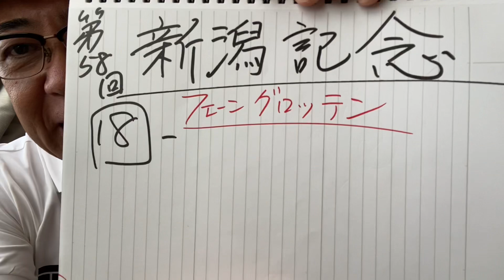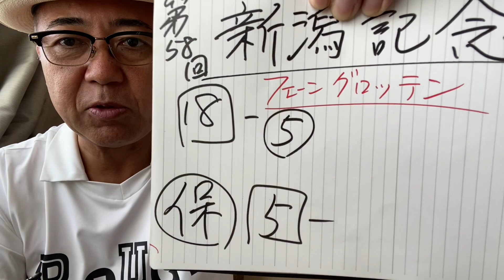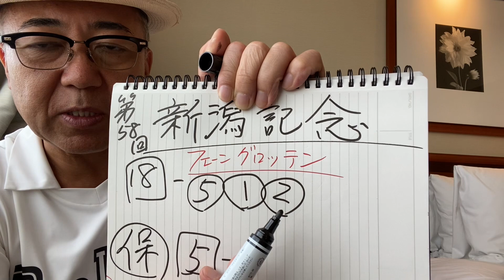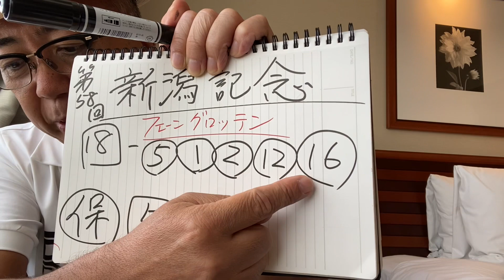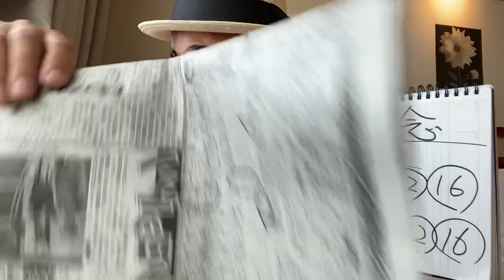【新潟記念予想👺】今回も地方から予想でーす🍻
皆さんお疲れ様でーす👺金曜日の夜から日曜日呑みKEIBAメインレースの予想しましょう！
今回もう地方出張です。
☔️雨もどうなるか⁉️わからない新潟記念
直線は長いですが、内を空けて呑み攻防になりそうでーす👺

命🔥